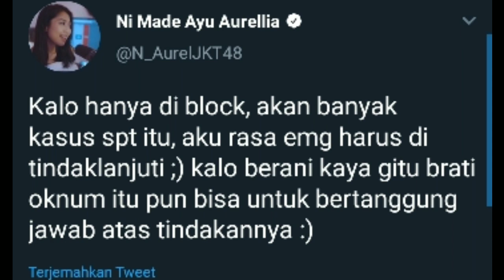Aurel JKT48 Klarifikasi Teantang Speak Up nya di Twitter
Member JKT48 Team J Aurel memberikan sebuah klarifikasi mengenai speak upnya ditwitter yang menurutnya itu memang harus diungkapkan dan segera diselesaikan.

-Terima Kasih-